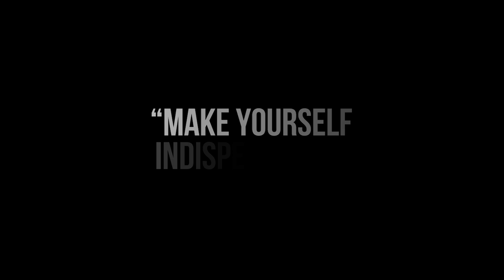Beating the Odds: Building a Mega Clothing Brand During a Pandemic - Unbelievable Story!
Join Me and Andy Knight, the creative force behind KnwnArt.com and Owner of the Forum Store Swindon, as we delve into Andy's inspiring life story and the impact it has had on his business ventures. From his deep-rooted love for fashion and unwavering entrepreneurial spirit, Andy's multifaceted journey will leave you motivated and ready to conquer your own aspirations.

In this captivating podcast, we explore Andy's early encounters and the pivotal moments that shaped his profound passion for creativity and business. Witness how his innate sense of style and fascination with clothing led him to establish theforumstore.co.uk, where he shares his impeccable taste with like-minded individuals. Gain insights into the challenges and triumphs that have accompanied Andy's entrepreneurial journey, as he meticulously built a thriving online store offering a carefully curated selection of fashionable items.

Prepare to be inspired as we delve into the depths of Andy's life story, unearthing valuable lessons from his unwavering dedication to creativity and entrepreneurship. Whether you're an aspiring entrepreneur, a fashion enthusiast, or simply someone seeking motivation, this podcast promises to ignite your own pursuit of success.

Looking for reliable website and media services? Look no further than Fowler Digital. for all your website and media needs.